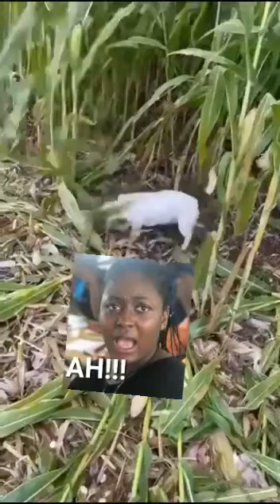October 16, 2022